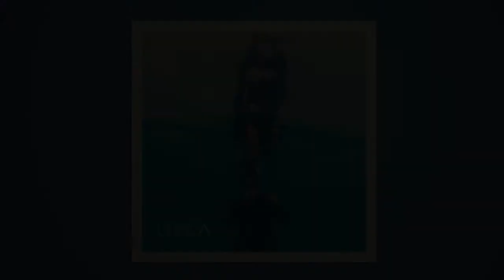Paulo Cesar Baruk - Sobre a Graça // Guitar Cover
Cover da música Sobre a Graça de Paulo Cesar Baruk, do disco Graça.

Depois de um bom tempo sem postar vídeos, estou retornando com esse cover/versão da música Sobre a Graça. Durante esse período de ausência, estudei assuntos relacionados a produção musical, como vocês já devem ter percebido, o audio deste vídeo está muito superior aos anteriores.
Portanto, esperem sempre essa qualidade para os próximos vídeos, o que me resta agora evoluir é a qualidade do vídeo, mas isso é um assunto que o bolso não me permite investir agora haha

Paulo Cesar Baruk possui os direitos sobre a música.